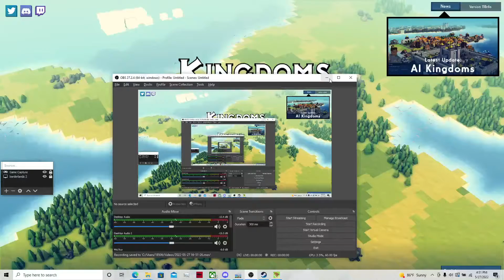I Just Wanna Be King